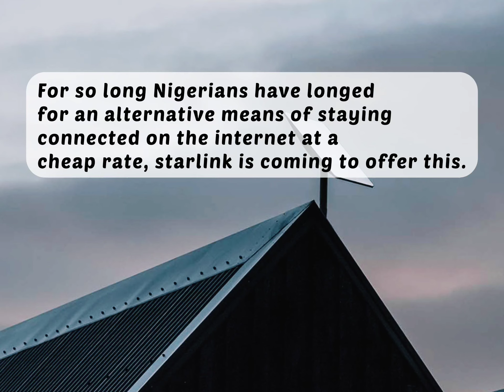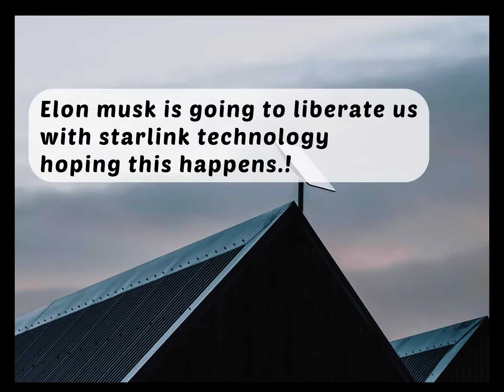WHY ELON MUSK STARLINK A THREAT TO MTN NIGERIA & OTHER ISP.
Brace yourselves Nigerians, the light is nearly here.
Nigerians is among the countries that spends so much on data subscription due to the high cost of data by the ISP.

Starlink will be coming to subside this
Hoping we won't spend our high end salaries on data again.

starlink in nigeria
starlink approval in Nigeria
Why is data too costly in Nigeria
Why is MTN data packages too costly in Nigeria.
starlink approval in Africa